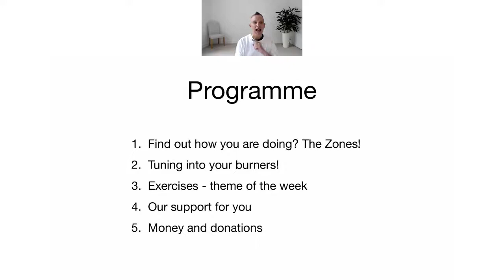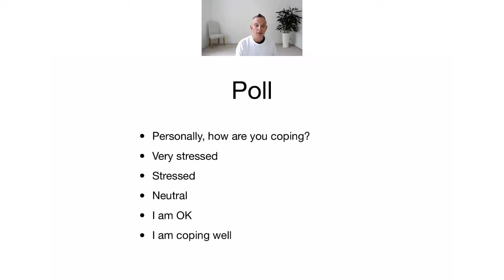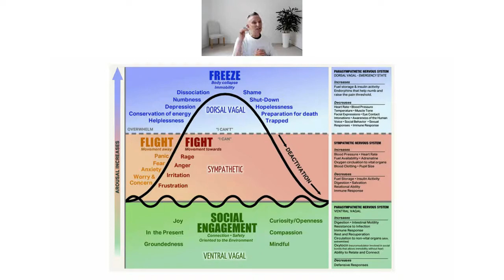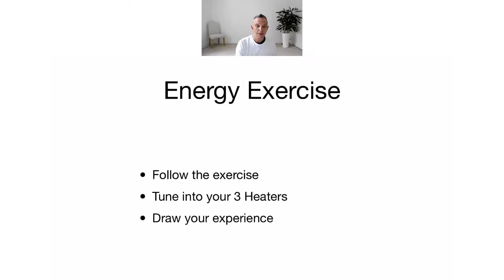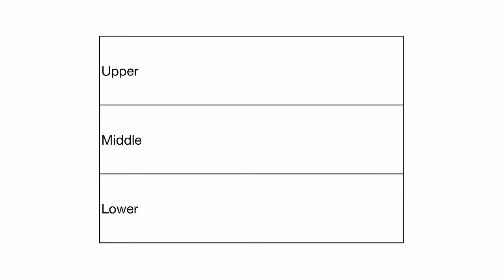Shiatsu Client Support Session 27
Concentrating on balancing the Middle Burner, Cliff shows us how to predominantly use breath to regulate our nervous system

To allow us to move out of the Blue Zone or the Red Zone into the calmer, safer, more sociable Green Zone (ref. Polyvagal Theory) and to feel enlivened, yet grounded and calm.

Focus is on Balancing the Middle Burner (of Traditional Chinese Medicine Theory).